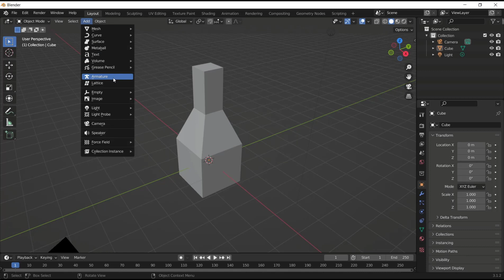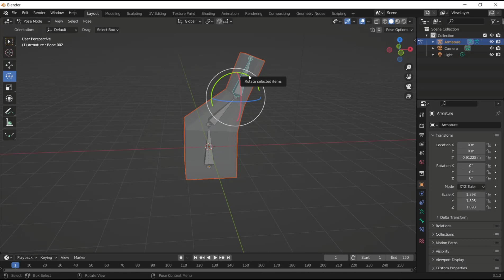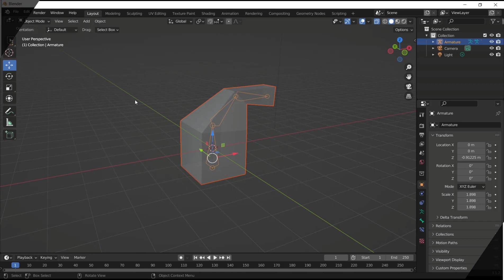Blender How To Rig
Introducing the Blender How To Rig, a comprehensive guide to rigging in Blender. This product is designed to provide users with a step-by-step approach to rigging in Blender, enabling them to create complex animations with ease. The Blender How To Rig is an essential tool for animators, game developers, and 3D artists who want to take their skills to the next level.

This product features a detailed tutorial on rigging in Blender, covering everything from the basics of rigging to advanced techniques. The tutorial is presented in a clear and concise manner, making it easy for users to follow along and learn at their own pace. Additionally, the Blender How To Rig includes a range of practical examples and exercises, allowing users to apply their newfound knowledge in a practical setting.

The Blender How To Rig is suitable for users of all skill levels, from beginners to advanced users. Whether you are just starting out with Blender or are looking to expand your skill set, this product is an invaluable resource. With its comprehensive coverage of rigging in Blender, the Blender How To Rig is sure to become an essential tool in your workflow.